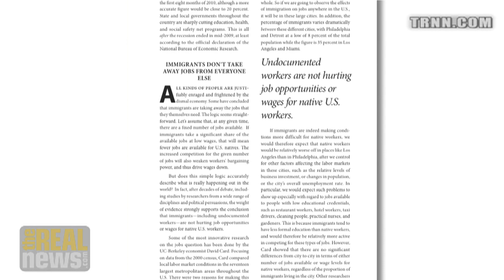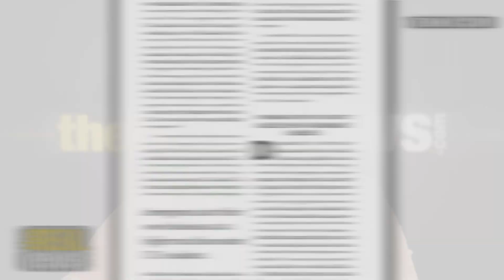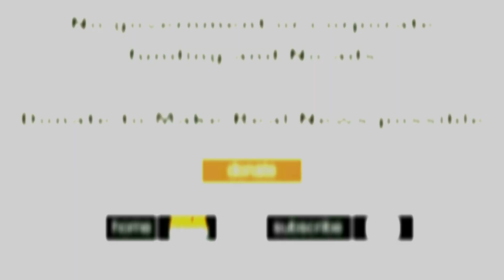Why the GOP Should Not Blame Immigrants for High Unemployment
Bob Pollin: Republican-controlled House is split over immigration reform but those against reform should think twice before blaming immigrants for economic slump